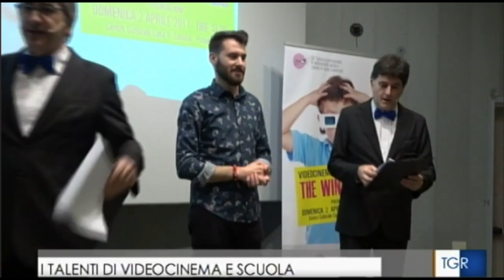[CICP] TG3FVG con Videocinema&Scuola 2017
Edizione di domenica 2 aprile 2017 del TG3FVG con la mattinata di premiazione di Videocinema&Scuola.